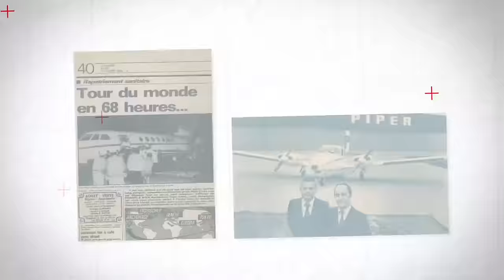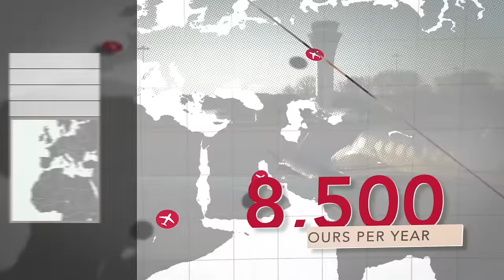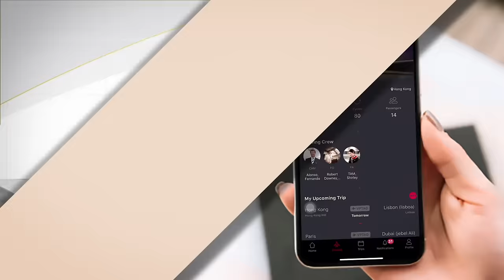TAG Aviation Corporate Video